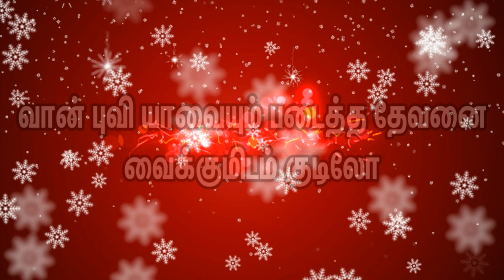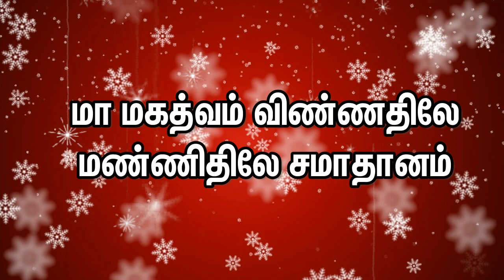Maa Magathvam Vinnathilae – மா மகத்வம்‌ விண்ணதிலே | TPM Tamil Song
Maa Magathvam Vinnathilae
மா மகத்வம்‌ விண்ணதிலே

TPM Tamil Song No 302